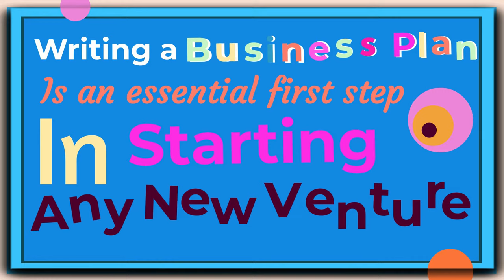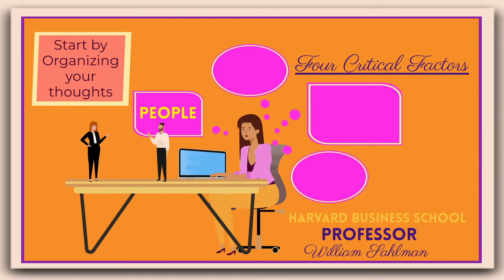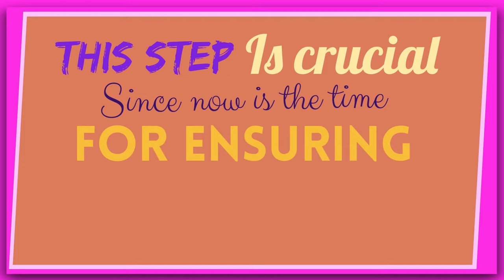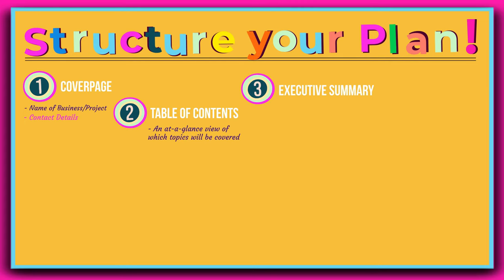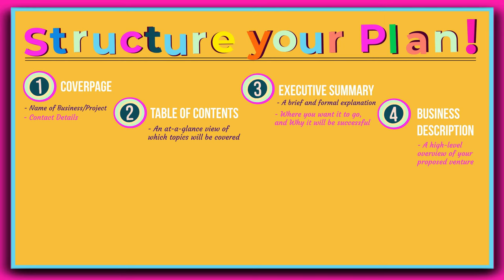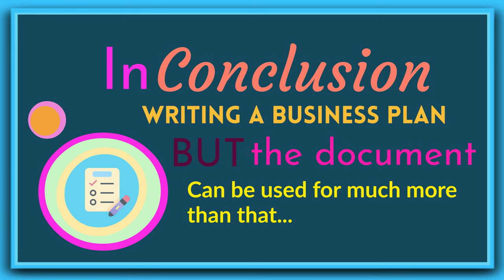Creating Business Plans By Harvard Business Review: 20 Minute Manager series: Animated Summary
Today’s big idea comes from Harvard Business Review and their 20-Minute Manager series. The series is designed to get you up to speed on crucial business skills in a jiffy! In this video, we will focus on becoming excellent at ‘Creating Business plans.’

Why create a business plan?
Writing a business plan is an essential first step in starting any new venture. It allows you to evaluate your idea thoroughly. It’s also a way for your audience — namely potential investors, managers, and people who control vital resources — to evaluate your concept's feasibility. Your goal is to create a road map that can help you explore and exploit opportunities and develop strategies for avoiding inevitable obstacles before they arise.

Let’s review three steps that will help you create an awesome business plan:

Step 1: Get started
Start by organizing your thoughts by focusing on four factors that are critical to every new venture:
- People. Who will be running the business
- Opportunities. What are you going to sell and to whom?
- Context. Here you paint the big picture
- Risks and rewards. What can go wrong and right?

Step 2: Gather and validate Information
This step is crucial since now is the time for ensuring that you have all facts, legal implications, and financials in check.

Step 3: Structure your business plan
Writing a business plan is a big undertaking and requires time, dedication, and discipline. Divide the task into manageable chunks, seek input from others, and ask for help.

In this video, we will explore each step in further detail, we hope you will enjoy it! If you do, please remember to give it ‘a like’ and to share it with your network and on your social media.

If you have any thoughts, insights, or ideas for books to cover, we’d love to hear from you.

If you are intrigued and would like to get more insights on BigIdeasGrowingMinds, visit our